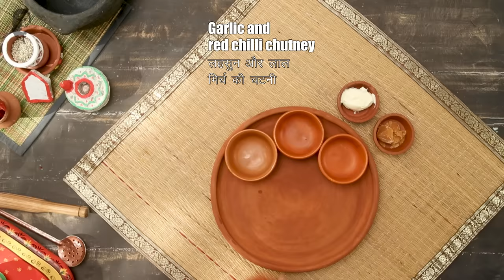राजस्थानी थाली | Rajasthani Thali | Great Indian Thali | Sanjeev Kapoor Khazana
A royal feast awaits you!
The GreatIndianThaliSeries brings you the celebration of a cuisine, as rich as its culture - the RajasthaniThali with traditional dishes crafted with immense love & simplicity, yet, delectable!
Ranging from a variety of sabzis to ghee-laden baatis dipped in piping-hot dal & the most splendid end with the lovely ghevar! A full-course vegetarian meal where every dish will leave you wanting for more. And, a true-blue foodie will agree that if there’s some place like a ‘food heaven,' this thali will definitely take you up there!